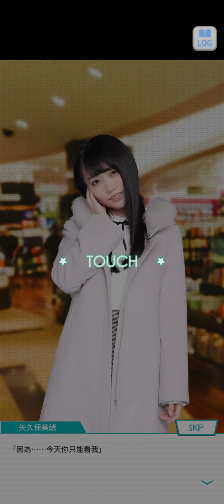99~220527乃木恋活動故事~14 初次支持LOVE5 --失久 保美緒--《第一次的書店》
乃木恋活動故事 初次支持LOVE5 和你開始戀愛(全)